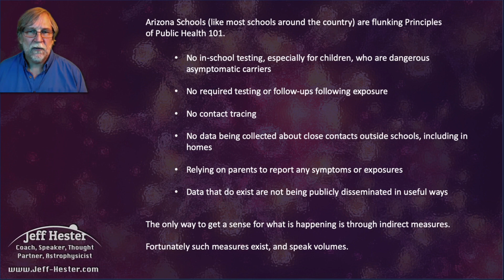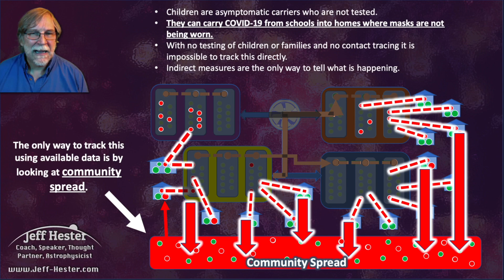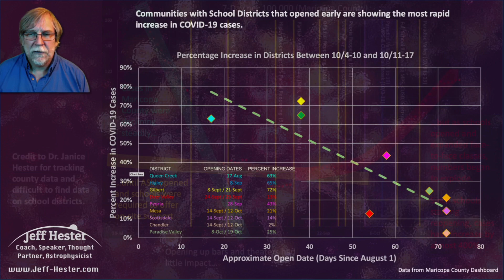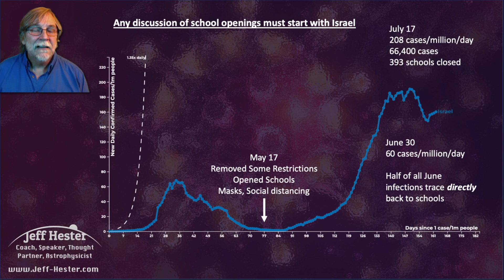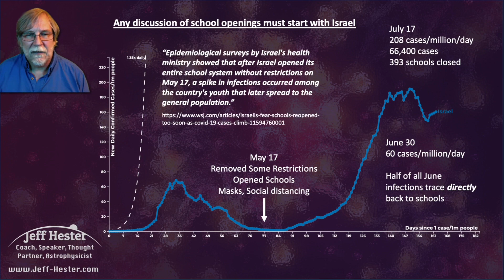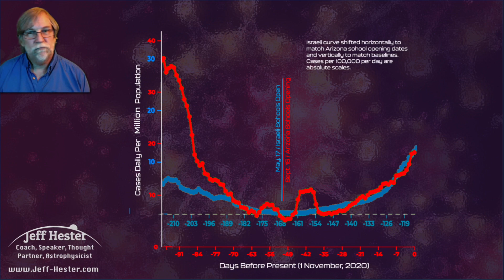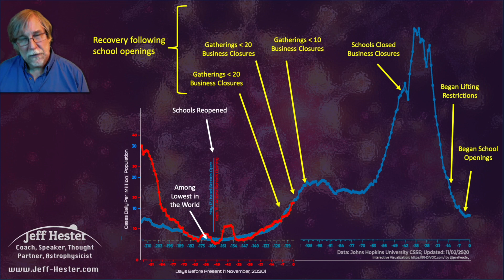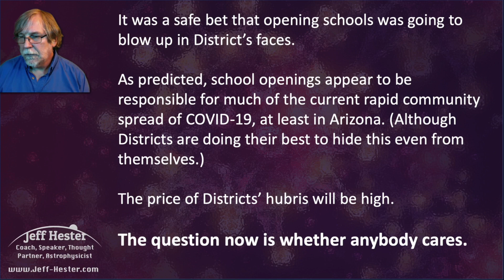From the Classroom to Critical Care: School Reopenings and the Resurgence of COVID-19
As schools started to open the danger was clear. Asymptomatic children would pass around COVID in classrooms, then carry it home into situations where there are no masks or distancing. From there it would spread into the community.

Unfortunately that seems to be exactly what is happening.  Even though many school districts have been anything but transparent about what is actually happening within schools, per se, indirect measures such as data on community spread around schools are both telling and damning.

Focussing on Maricopa County in Arizona, changes in trends in case numbers are closely correlated with openings of Universities and Schools, but are NOT correlated with openings of businesses. Further, the earlier a District opened its doors for face-to-face classes, the faster COVID-19 is spreading in the surrounding community.

Our approach to opening schools has been remarkably similar to what happened in Israel, with full classrooms and reliance on masks to control spread. However, unlike most Districts in the US, Israel did enough contact tracing to demonstrate conclusively that schools were the source of the outbreak there. When you quantitatively compare what happened in Israel following school reopenings with what is happening in the U.S (specifically Arizona) right now, the curves are indistinguishable.

So while it is not conclusive, the evidence overall strongly supports the claim that school openings play a key role in the current and as yet most severe outbreak of COVID-19.  By this point in the process Israel was already reimposing restrictions, which we are not. Even so, it has taken Israel 5 1/2 months to begin to get their school-driven outbreak back under some semblance of control.  Their experience offers some sense of what we might expect in the months to come.

People's lives are being destroyed as a result of rash decisions on the part of those in a hurry to reopen schools. The question that we face is, "Does anybody care?"